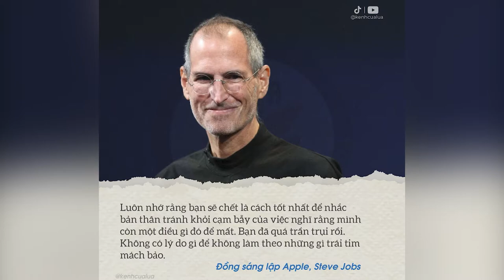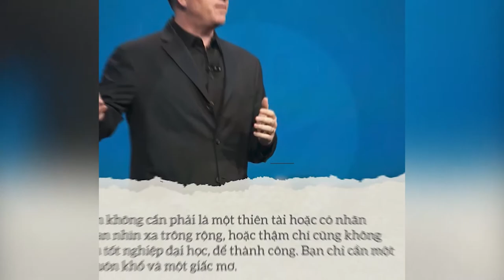Những Lời Khuyên Vàng Của Các Thiên Tài Công Nghệ - Bạn Nên Đọc 1 Lần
NHỮNG QUYỂN SÁCH HAY:
Bạn Đắt Giá Bao Nhiêu?
Tuổi Trẻ Đáng Giá Bao Nhiêu ?